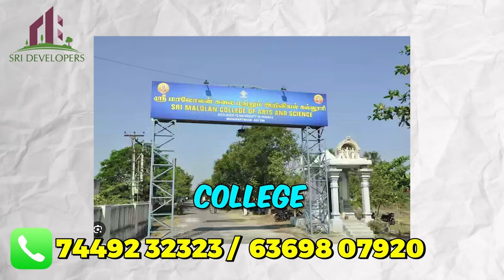குடியிருப்புக்கு மத்தியில் Plot for Sale: DTCP Approved Near Madurantakam Bus Stand and GST Road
NILE NAGAR
MADHURANTHAKAM BUS STAND NEAR
MADHURANTHAKAM

🌟 Welcome to Your Dream Investment! 🌟

Are you looking for the perfect plot to build your dream home or make a smart investment? Look no further! We’re excited to present a DTCP approved plot for sale in the heart of Madurantakam, conveniently located near the bus stand.

Key Features:

    Prime Location: Easy access to public transport and local amenities.
    DTCP Approved: Peace of mind with all necessary approvals in place.
    Spacious Area: Plenty of room to design your ideal space.
    Growing Community: Be part of a vibrant neighborhood with great potential.

Whether you're planning to build your dream home or looking for a solid investment opportunity, this plot is a fantastic choice!